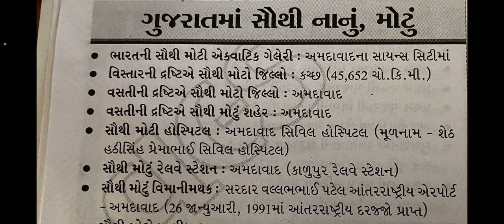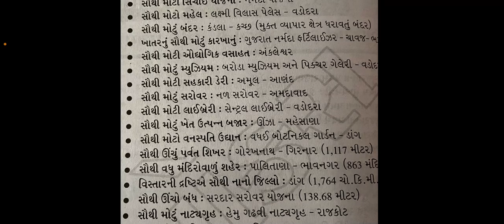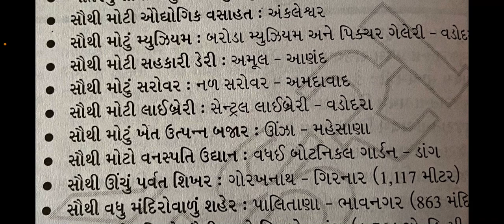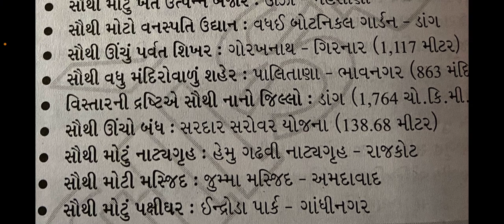ગુજરાત નુ સોથી નાનુ મોટુ સ્થળ for constable psiTalati jrclerk